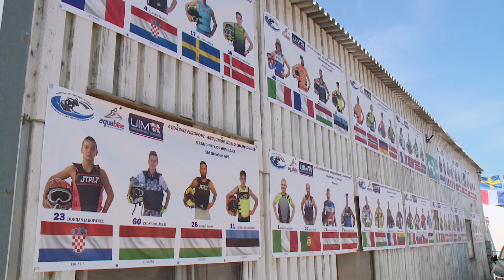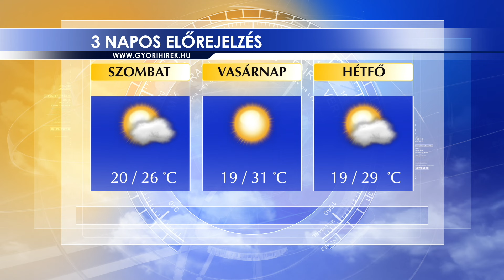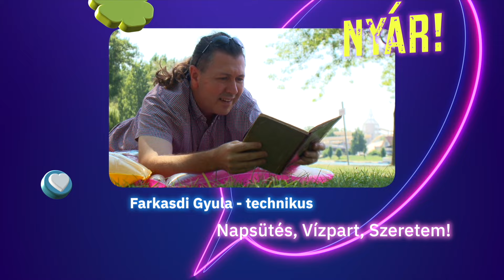Oxygen Media Híradó 2024.07.19.